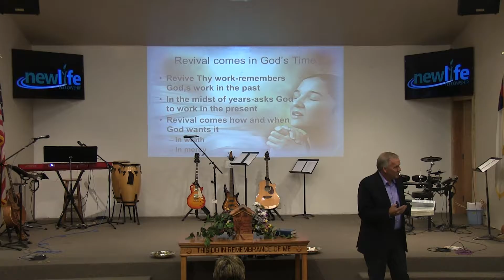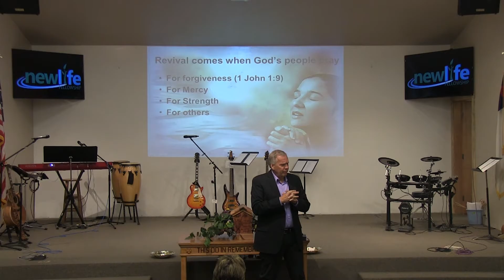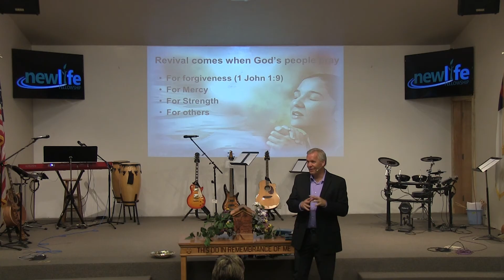New Life Fellowship Message